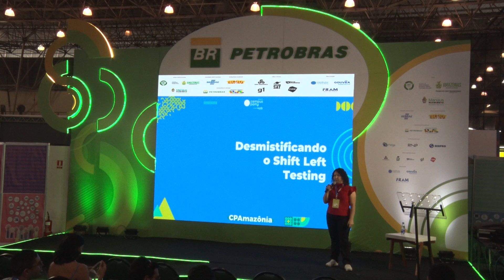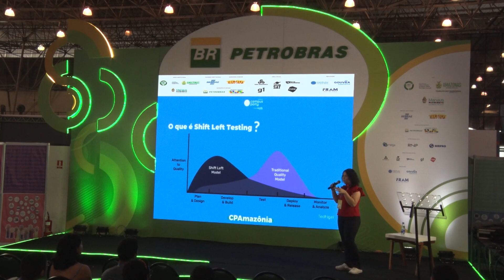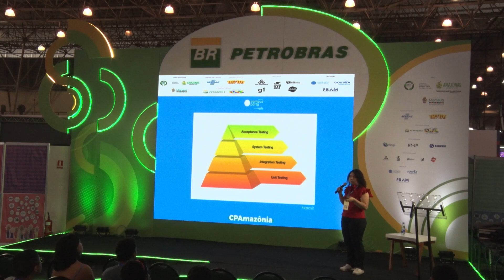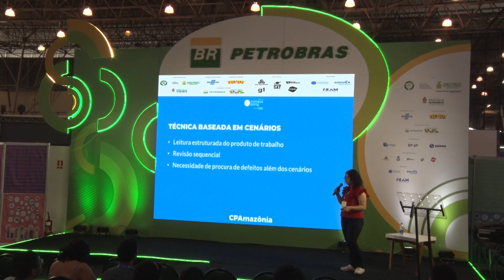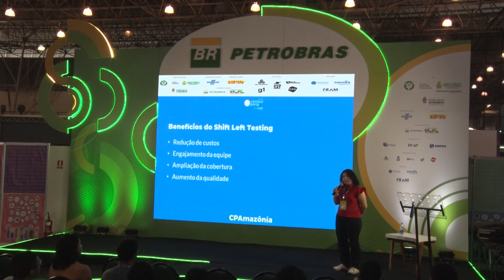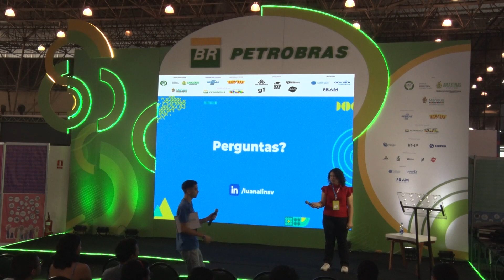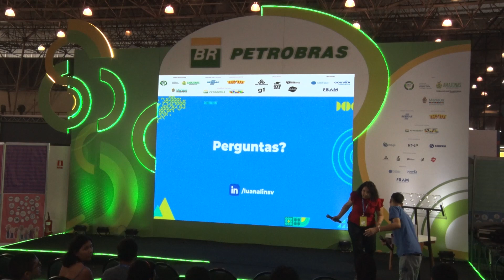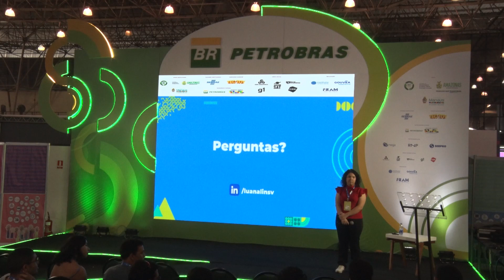Desmistificando o Shift Left Testing - Palco: Petrobras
"Campus Party Amazônia 2023
Palco: Petrobras
Data: 14/10/2022
Horário: 11:40 às 12:10

Título: Desmistificando o Shift Left Testing

Descrição: Luana Lins

Palestrante(s):
Luana Lins
Manauara, graduanda em Engenharia de Software pelo Instituto Federal do Amazonas, conta com mais de 1 ano de experiência profissional em Testes e Garantia de Qualidade de Software. Com o propósito de apoiar o desenvolvimento de serviços e produtos tecnológicos inovadores que agregam valor à vida dos clientes, dedica-se ao estudo de testes e desenvolvimento ágil de Software para aprofundar seu conhecimento sobre artefatos de trabalho.